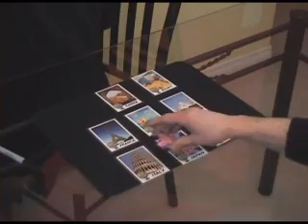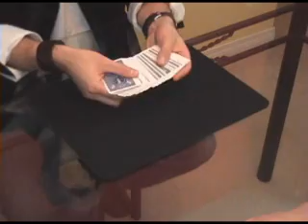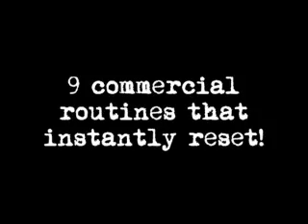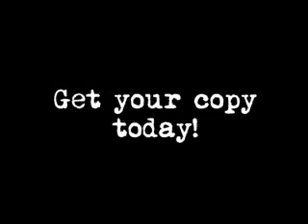SECRET ART DAYTONA MAGIC